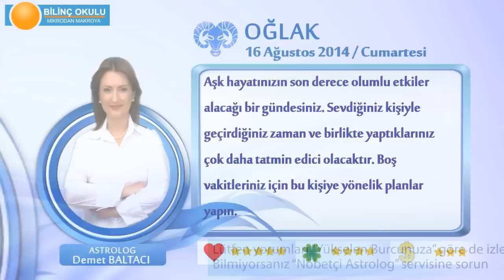OĞLAK Burcu, GÜNLÜK Astroloji Yorumu,16 AĞUSTOS 2014, Astrolog DEMET BALTACI Bilinç Okulu